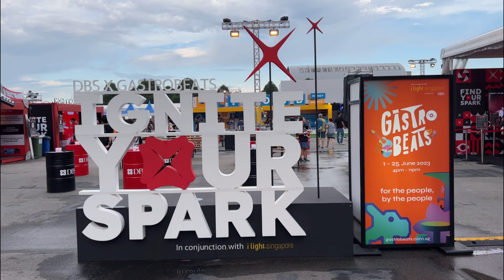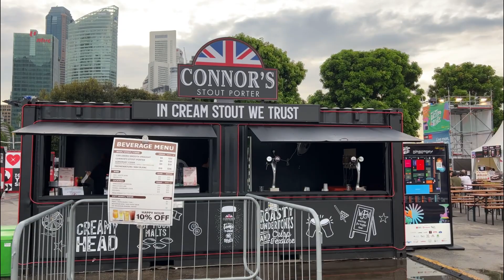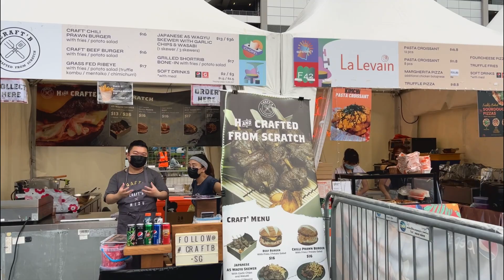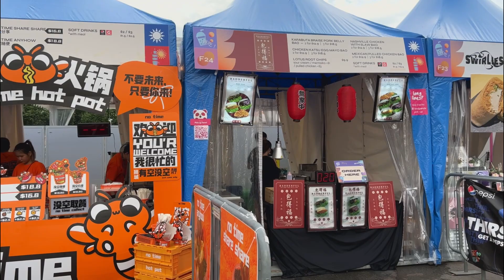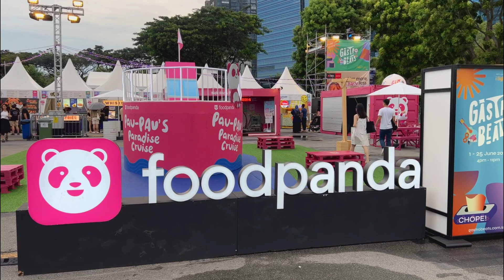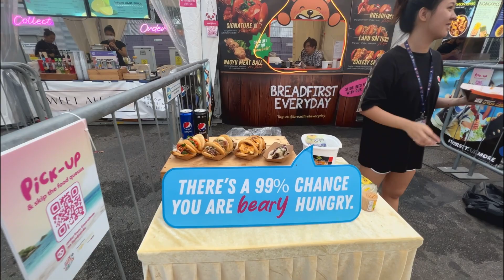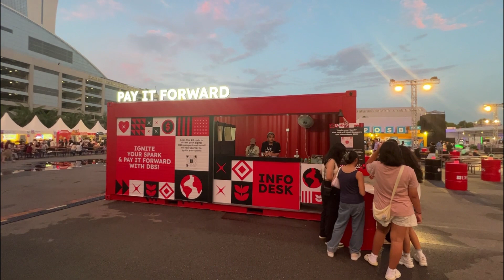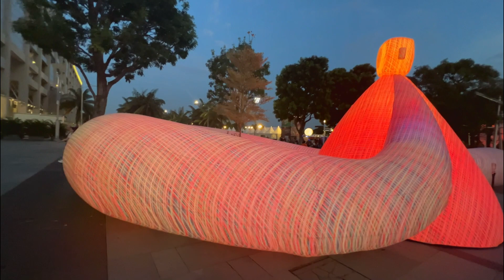Singapore City Music & Food Festival by DBS Bank